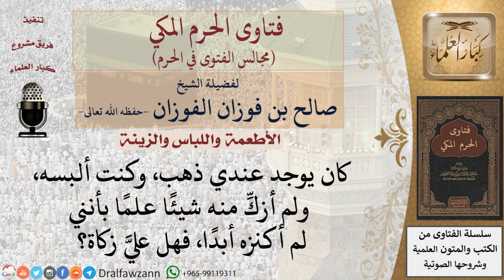هل تجب الزكاة في الذهب المستعمل للزينة؟ فتاوى الفوزان